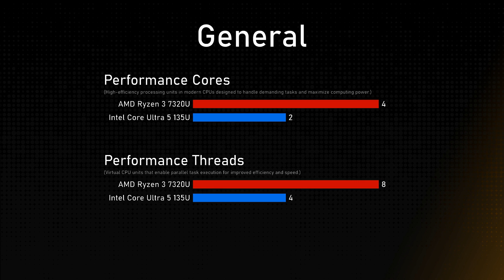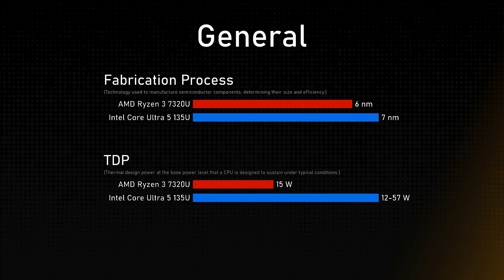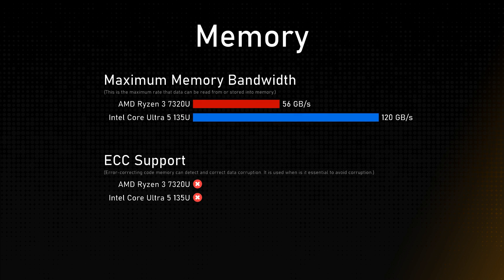AMD Ryzen 3 7320U vs Intel Core Ultra 5 135U Comparison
Timestamps:
Cinebench R23 - 0:00:00
Geekbench 6 - 0:00:12
Passmark - 0:00:24
General - 0:00:36
Integrated Graphics - 0:01:36
Memory - 0:02:00